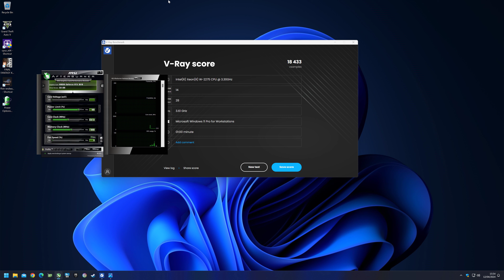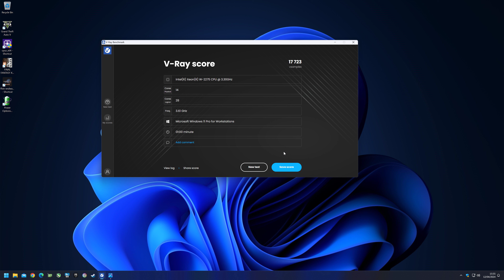Intel Xeon W-2275 - V-Ray 6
Intel Xeon W-2275 (i9-10940X)
64GB DDR4 2933MHz Quad Channel
Nvidia RTX 3070 (Asus TUF)